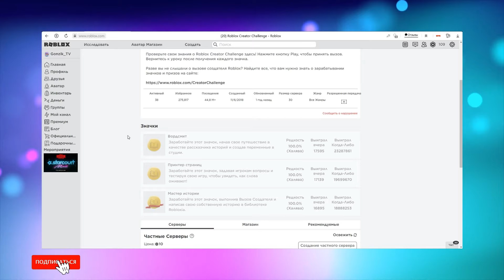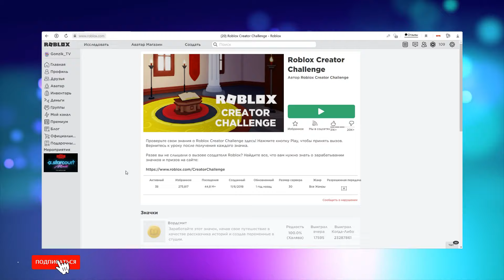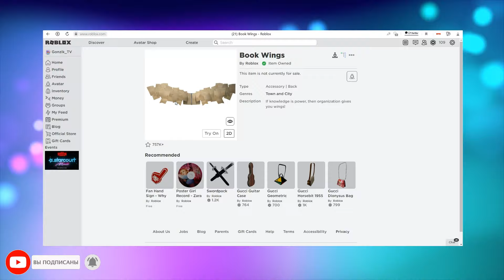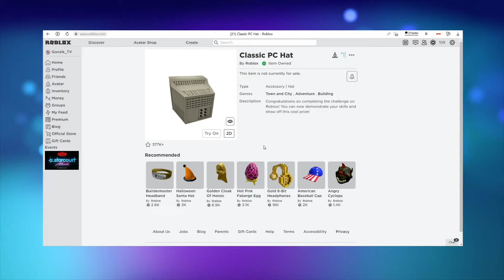БЕСПЛАТНО Голова Очки Крылья в Роблокс / Бесплатные крылья / Roblox Creator Challenge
Мои ники в Роблокс - Gonzik_TV и Gonzik_YT